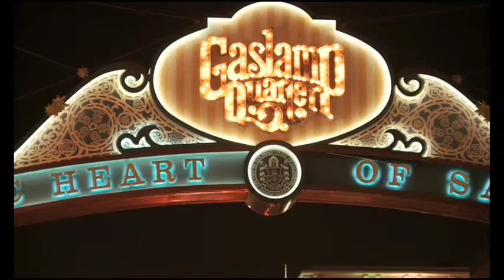Nissan LEAF Zero Emission Tour- San Diego, CA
The Nissan LEAF Zero Emission Tour rolled into San Diego with a press conference featuring partner agency San Diego Gas & Electric, plus visits to UC San Diego and the historic Gaslamp Quarter.